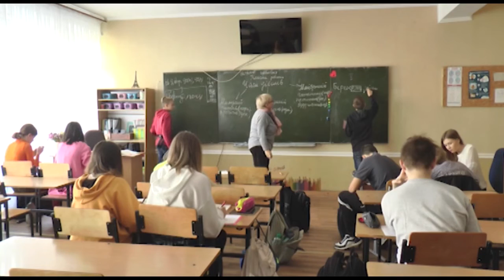У кропивницькій школі працюють сім інклюзивних класів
Сім інклюзивних класів працюють у кропивницькій школі №20. Там  навчаються 12 дітей з різними захворюваннями. Один з них – Кузьма  Тарасенко. У нього порушення слуху. Що зробили в школі, аби йому було комфортно вчитися, дізнавалась Ольга Склярук.